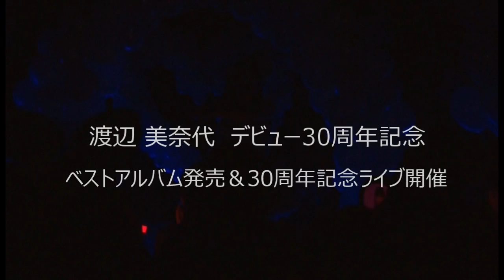Minayo Watanabe 30th Anniversary Year ～両手いっぱいのメモリー～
渡辺美奈代デビュー30周年記念。9/25(日)、竹芝ニューピアホールにて渡辺美奈代デビュー30周年記念コンサート開催！

ソロデビュー30周年記念「渡辺美奈代 30th Anniversary Complete Singles Collection」は7/27(水)発売！

詳しくは渡辺美奈代オフィシャルサイトをご覧ください！